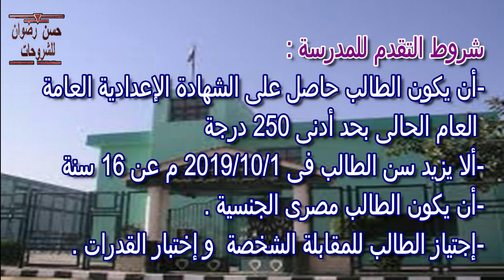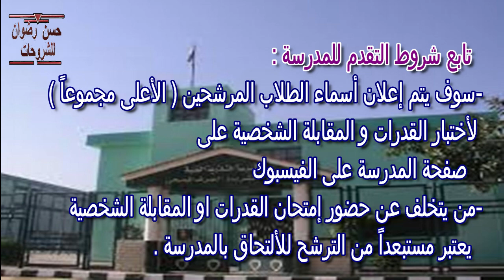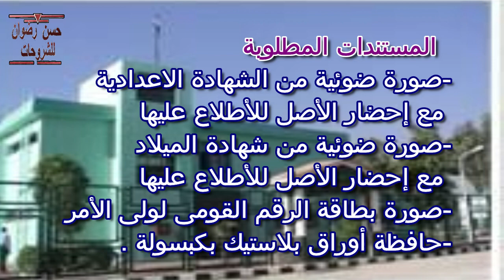مدرسة مياه الشرب و الصرف الصحى بمسطرد 2020 م ( المحافظات المطلوبة و شروط و موعد التقدم )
المدرسة الثانوية الفنية لمياه الشرب و الصرف الصحى بمسطرد بالقليوبية نقدم لكم شروط التقدم و موعد التقدم و المحافظات المطلوبة و موعد اختبار القدرات و المقابلة الشخصية لكل محافظة والاوراق المطلوبة فى التقديم كما نقدم لكم عنوان مدرسة مياه الشرب والصرف الصحى بمسطرد و صفحة المدرسة على موقع الفيسبوك و رقم تليفون المدرسة
أفضل المدارس بعد الشهادة الاعدادية لا يعلم بها الكثير
يوجد العديد من المدارس الهامة جداً بعد الشهادة الاعدادية والتى لا يعلم بها الكثير من الناس يمكنكم التعرف على هذه المدارس حيث نعرض لحضراتكم فى كل فيديو العنوان  و طريقة و موعد التقديم و الشروط و الاوراق المطلوبة و المحافظات المطلوبة و الشروط الواجب توافرها فى الطلاب . قدمت فى العام الماضى من خلال قناتى على اليوتيوب كل التفاصيل المطلوبة عن هذه المدارس و سوف نواصل تقديم الجديد من المعلومات و الاخبار عن هذه المدارس العام القادم بإذن الله  تابعونا ليصلكم الجديد و لا تنسونا من صالح الدعاء
$$ الاعلان عن قبول دفعة جديدة بمدرسة مياه الشرب و الصرف الصحى ببنى سويف للعام الدراسى 2020 / 2021 م
$$ التقديم لمدرسة مياه الشرب و الصرف الصحى بالمنوفية تعرف على الشروط و الأوراق المطلوبة و طريقة التقديم للعام الدراسى 2020 / 2021
$$ شروط و طريقة التقديم فى المجمعات التكنولوجية المتكاملة التابعة لصندوق تطوير التعليم التابع لرئاسة مجلس الوزراء ( الأميرية - الفيوم - أبوغالب - أسيوط ) و رابط الاستمارة الالكترونية للتقديم
$$ شروط و طريقة التقديم لمدرسة السويدى الفنية للعام الدراسى 2020 / 2021 والشروط والمستندات المطلوبة و رابط التقديم الالكترونى

$$ أفضل 7 مدارس بعد الشهادة الاعدادية 2019 لا يعلم بها الكثير ( تضمن العمل فى القطاع الحكومى و الخاص )